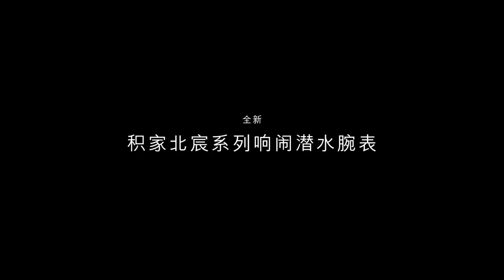(Longer version) Benedict Cumberbatch’s new promo video for Jaeger-LeCoultre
"We have our own internal rhythms. We have many different clocks. We have our own inner pulses. There's our mind clock, there's also this thing of breath."